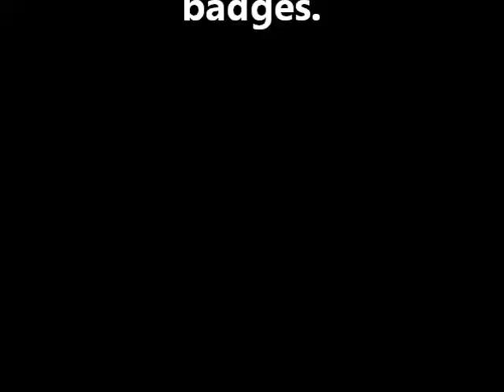RX2 Restomod - Part 3 - a walk around the rolling shell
Mazda RX2